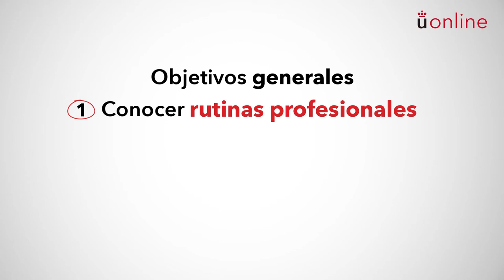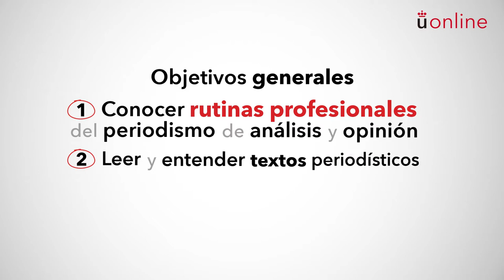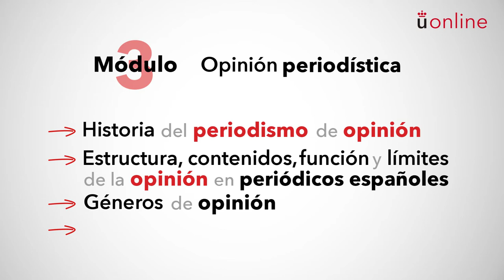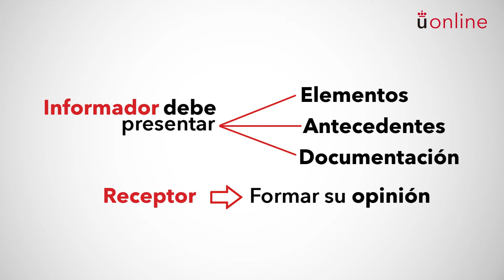Periodismo de análisis de opinión. Presentación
Grado en Periodismo - Periodismo de análisis de opinión. Presentación

Presentación a cargo de la profesora responsable